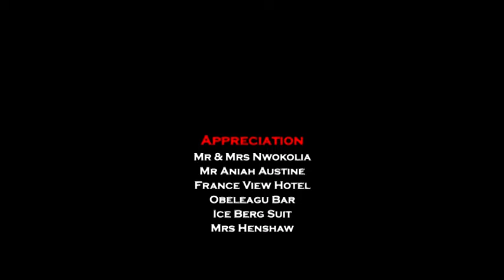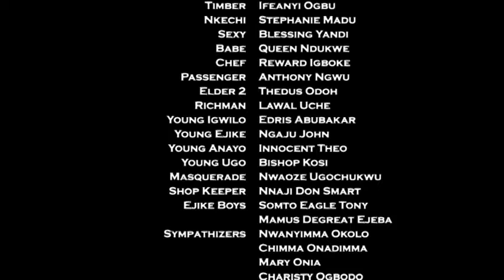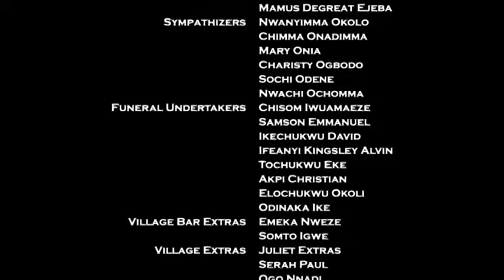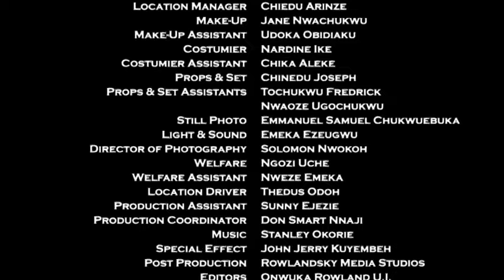Blood & Money Season 4 - 2017 Latest Nigerian Nollywood Movie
This is a compelling story that is built round money and rituals. The strong will and desperation to break free from the captivity of poverty incidentally drive some young men into joining a strong brotherhood where Ozoigbondu the deity of wealth gives them all the wealth they ever craved for and even more but with very devastating consequences.
Cast: Jerry Amilo, Yul Edochie, Emeka Rollas, Vivian Oyakhire and Nuel Chris
Producer: Onyema . A. Nwawulu
Director: Emeka Nnakihe
Company: Avionic Productions
Year: 2017